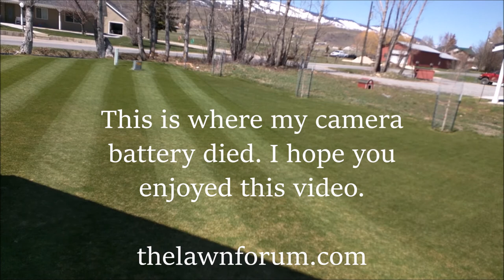How to stripe kentucky bluegrass and mow short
Mowing Kentucky bluegrass and perennial ryegrass short with a reel mower.

Everyone thinks you have to mow cool season lawns tall to have a nice looking long. I have made this video to show that you can mow short and have a nice thick lawn with minimal weeds.

This turf was mowed with a 2001 Toro Greensmaster 1000 at .750 inch.